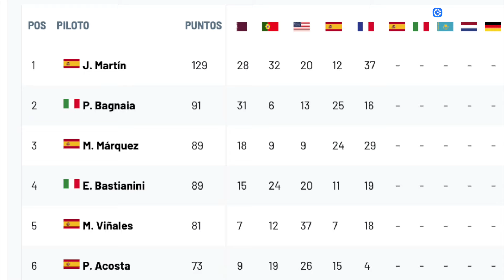RESUMEN GP DE FRANCIA MOTOGP 2024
Jorge Martín del equipo Pramac se impuso a Marc Márquez y Francesco Bagnaia en un emocionante Gran Premio de Francia de MotoGP y amplió su ventaja al frente del campeonato.